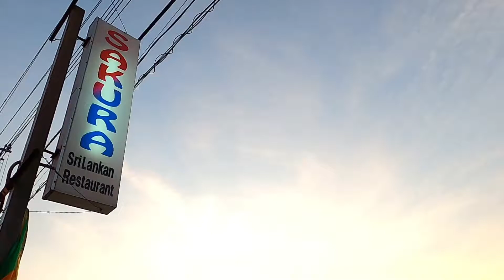桜咲く🌸スリランカレストランSAKURAが復活したので行ってみた！サクラ1号店・富里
桜の季節ですね～🌸

というわけで千葉・富里に復活したサクラ1号店に行って来ました！

スリランカ人シェフの作るスリランカの方向けのテイスト

どんなお店だったのでしょうか～？

本日のお店
Sakura Restaurant 1号店

住所 千葉県富里市十倉280-32

本日のワンデーカレー旅人＆カメラマン
YouTuber 　比呂啓 さん

YouTubeチャンネル↓
Ethnic Neighborhoods

┃・facebook 「内海由周（うっちゃん）」
┃・instagram 「uchalanka」スリランカ案内人